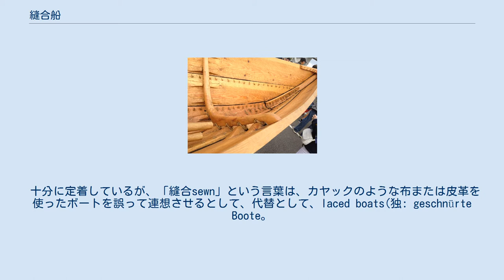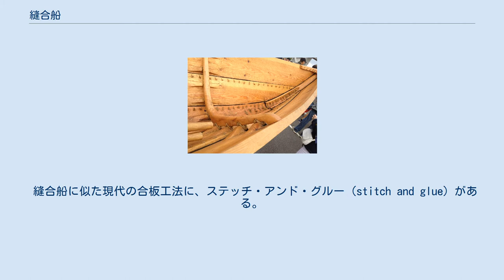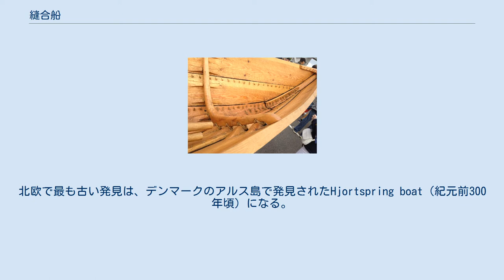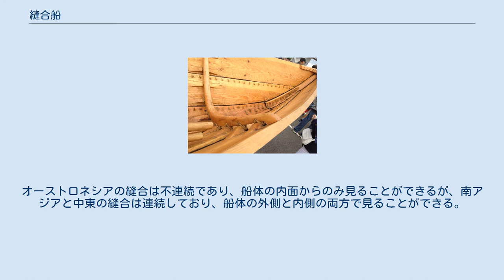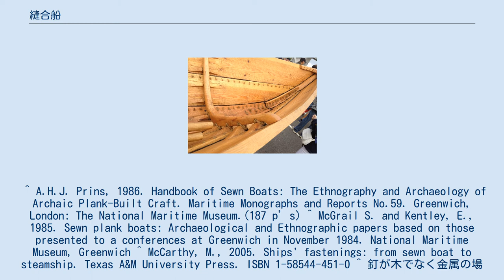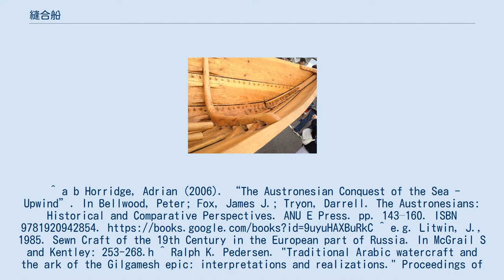縫合船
Halsnøy boat、船首の詳細。
 縫合船（Sewn boat）は、木を重ねるクリンカー技法を使って、板材同士を動物の腱や植物の根や柳の枝などの柔軟な素材で縫い合わせたり縫い付けたり縛ったり結んだりしたタイプの木造船である。
金属を使った釘や鋲のような部品が発明されるまで、世界各地で縫合船の技術を使った船が作られていた。
その後も、金属が高価すぎる場合の造船費用節約のためにこの技術は長期間使われた。
 十分に定着しているが、「縫合sewn」という言葉は、カヤックのような布または皮革を使ったボートを誤って連想させるとして、代替として、laced boats(独: geschnürte Boote。
直訳すると紐締め船）の語が提唱されることもある。
 縫合船に似た現代の合板工法に、ステッチ・アンド・グルー（stitch and glue）がある。
この技術では、合板パネルを銅などのワイヤーで縫い合わせ（＝ステッチ）、板の合わせ目を接着剤（＝グルー）で埋めて、さらにガラス繊維で補強している。
ステッチは取り除いてもいいし、そのままにしてもよい。
バイキングの船として知られている木釘船も技術的に近いものがある。
 普通の船は竜骨のような枠材で構造を作るが、縫製船は船の外板そのものが構造になるモノコックである。
慎重に形作られた厚板は、通常はクリンカー技法で板の端と端が繋ぎ合わさるように、重なり合う部分が縫い合わされていく。
厚板を配置していくと、船の表面を望むとおりに曲げることができる。
結果として得られる構造は非常に柔軟になる。
板同士を縫い合わせた後で、さらに船の内側に枠を追加して、剛性を高めることもできる。
 木製のペグ（しばしば木釘treenailsと呼ばれる）を使用して、より厚いクリンカー板を固定することができるが、この手法は、板がペグを保持するのに十分な厚さがある場合にのみ機能する（薄ければ摩擦力の不足で釘がすっぽ抜けてしまう）。
このため、大型船はペグを使用して建造されることが多く、小型船は縫い付け技法を使用していた。
 縫合船はアジア全体に広まっており、有史以前に製造されていた可能性がある。
縫合船の最も初期の既知の例は、エジプトのギゼのピラミッドの近くで展示されている長さ40メートル以上の「太陽の船」（クフ王の船）であり、紀元前2500年頃のものである。
それよりさらに数千年前からあったであろうイカダや葦船の製造工程から見れば、縫合構造は自然な進化である。
世界の他の地域で見つかった最も古い縫合船はイギリスのイースト・ライディング・オブ・ヨークシャーで発見されたFerriby Boatsであり、標本の一つ（ F2と呼ばれる）の放射性炭素年代測定によれば紀元前1930年から紀元前1750年までさかのぼる。
その後の年代の発見物には、初期のギリシャ船が含まれている。
北欧で最も古い発見は、デンマークのアルス島で発見されたHjortspring boat（紀元前300年頃）になる。
フィンランド、ロシア、カレリア、エストニアといった旧ロシアの貧しい地域では、1920年代まで小さな縫合船が作られていた。
 縫製構造で建造された最もよく知られている船は、インド太平洋のオーストロネシア人のプロア船（これはラッシュラグ技術も使用している）と、紅海・ペルシア湾・インド洋の原産で中東と南アジアで使われているダウ船である 。
これらは地理的な近接性と類似性にもかかわらず、互いに著しく異なり、それぞれが独立して発達したことを示している。
オーストロネシアの縫合は不連続であり、船体の内面からのみ見ることができるが、南アジアと中東の縫合は連続しており、船体の外側と内側の両方で見ることができる。
 ^ A.H.J. Prins, 1986. Handbook of Sewn Boats: The Ethnography and Archaeology of Archaic Plank-Built Craft. Maritime Monographs and Reports No.59. Greenwich, London: The National Maritime Museum.(187 p’s) ^ McGrail S. and Kentley, E., 1985. Sewn plank boats: Archaeological and Ethnographic papers based on those presented to a conferences at ...